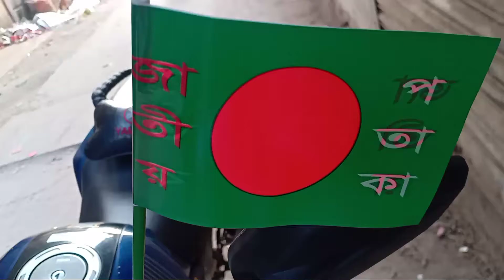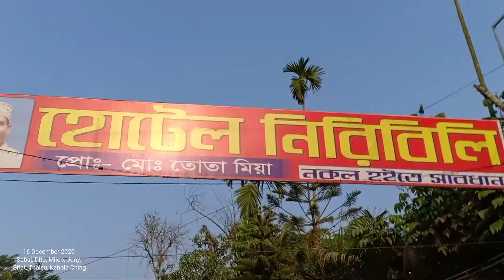Bike ride | 16 December 2020